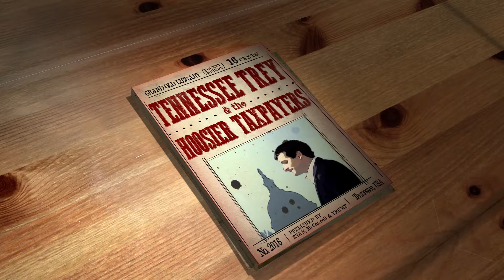Indiana WOMEN VOTE!: "Enough"